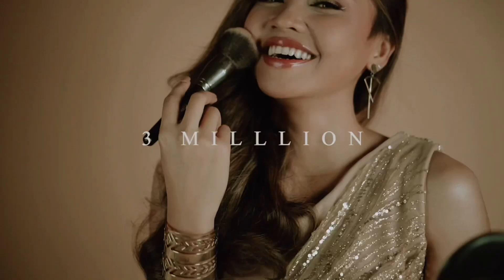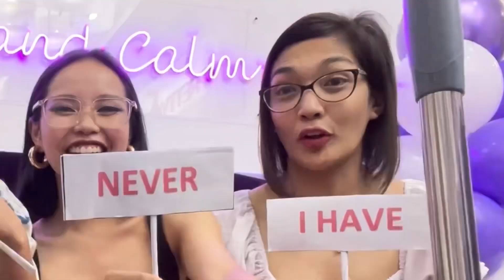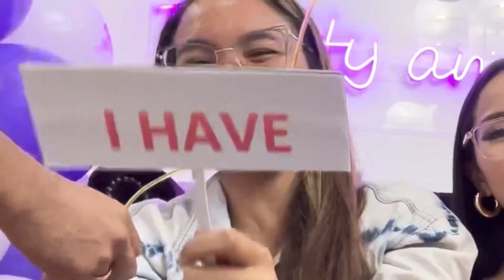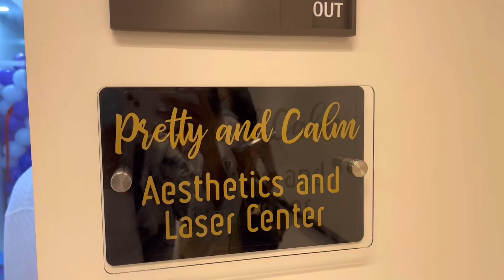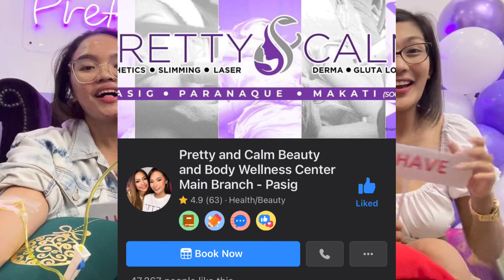NEVER HAVE I EVER WITH ROMSY DINEROS & MEIKO MONTEFALCO! + 3rd Branch of Pretty and Calm